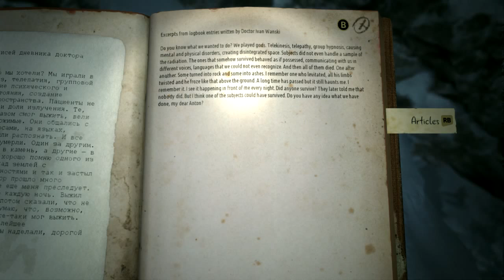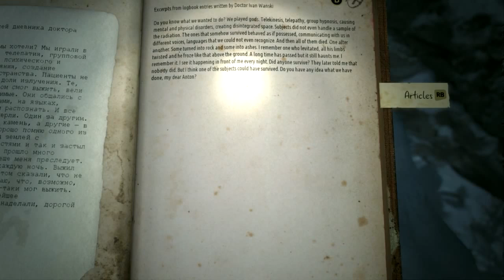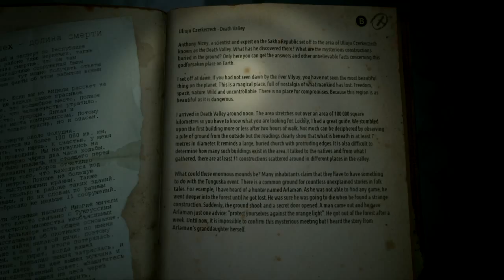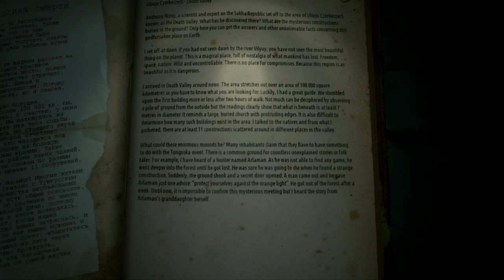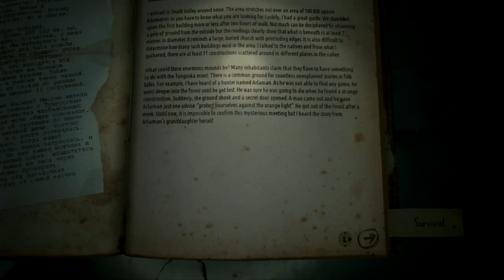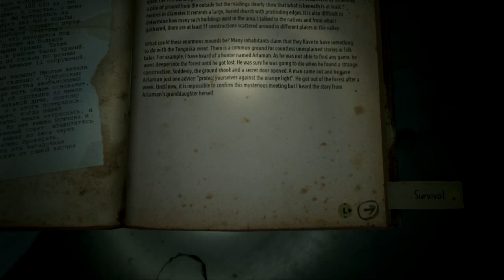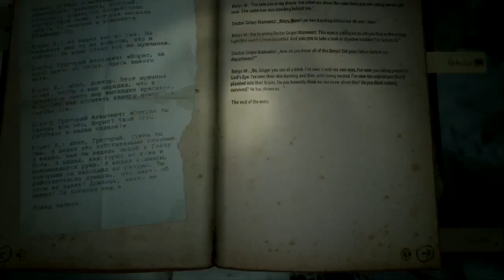Kholat: I'm The Literate One - Part 11 - Game Over Guys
Led by the bells, we make our way towards the church.